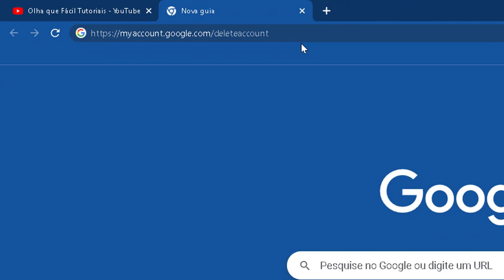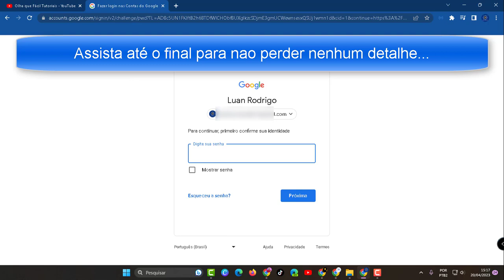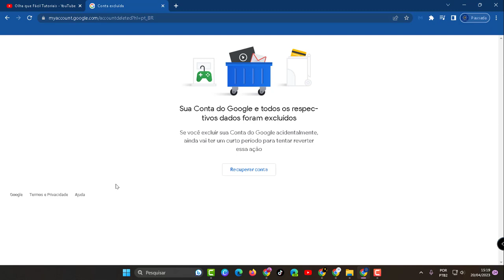COMO EXCLUIR CONTA GOOGLE PERMANTENMENTE 2023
oqftutoriais Se este vídeo te ajudar, a resolver um problema ou até mesmo economizar me pague um café ☕,